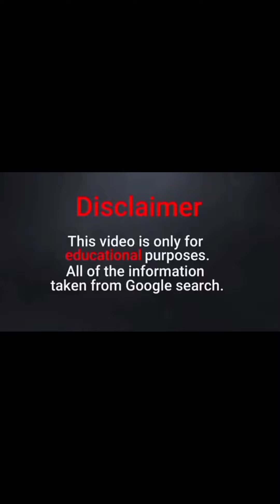Beautiful Amber Daniels biography | wiki facts | Plus size | Bbw | latest fashion model | bio info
Beautiful Amber Daniels biography | wiki facts | Plus size | Bbw | latest fashion model | bio info @bgsinsta1892